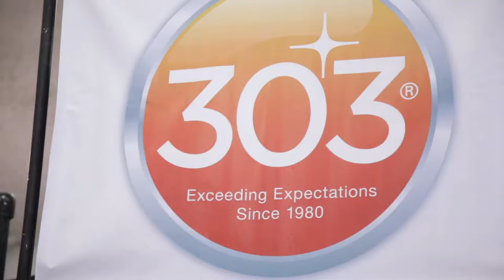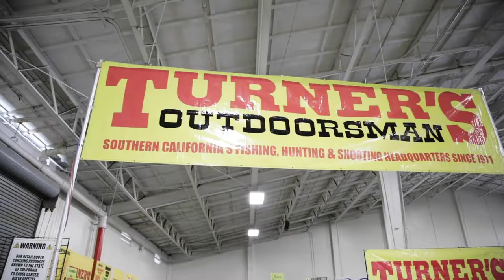Fred Hall Shows - Exhibitors - 2020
Fishing, Boating, Hunting, Outdoor Recreation - Check out the Fred Hall Shows in Long Beach and Del Mar in 2020.

Long Beach Convention Center - March 4-8, 2020
Del Mar Fairgrounds - March 26-29, 2020